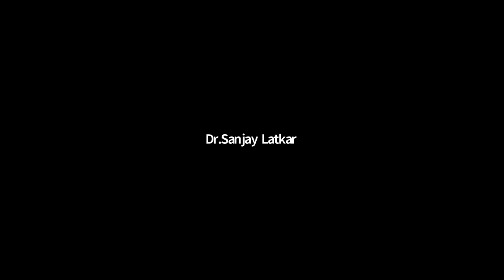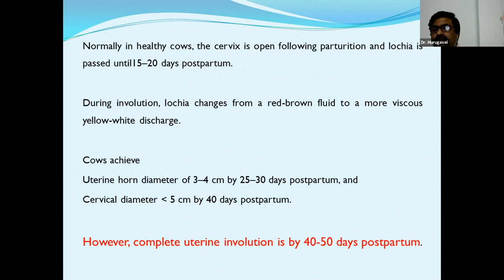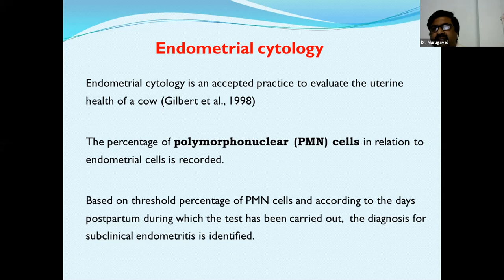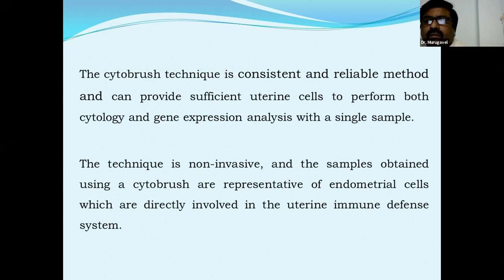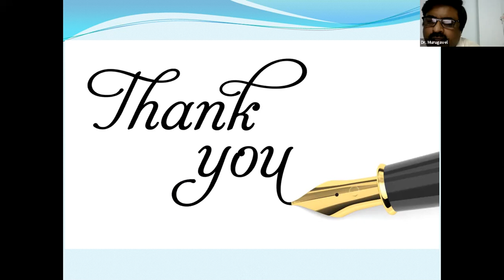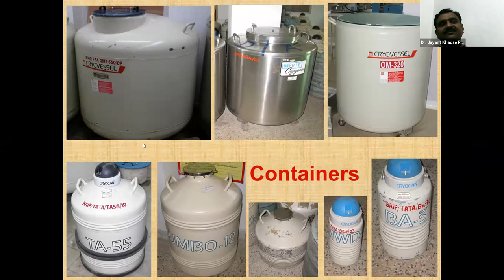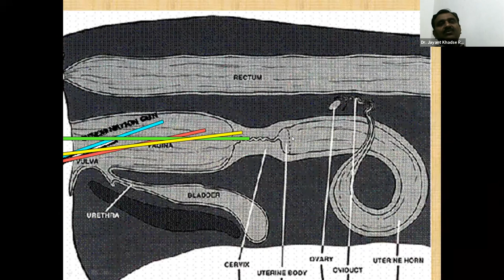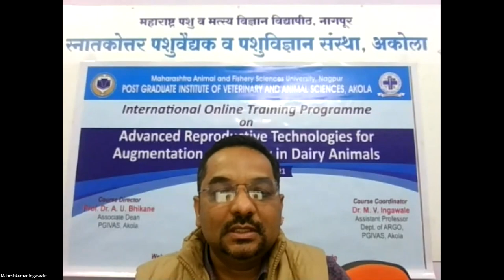International Training Programme- Animal Reproduction- Day 4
MAHARASHTRA ANIMAL AND FISHERY SCIENCES UNIVERSITY, NAGPUR
Post Graduate Institute of Veterinary and Animal Sciences, Akola, Maharashtra, INDIA

International Online Training Programme on
Advanced Reproductive Technologies for Augmentation of Fertility in Dairy Animals

Speakers
Dr. Sanjeev Chaubal,
International IVF Systems  Director, Trans Ova Genetics- USA
Topic:  Current scenario and prospectus of embryo tranfer technology in cows

Dr. K. Murugavel
Professor
Deptt. of Veterinary Gynaecology & Obstetrics, Rajiv Gandhi Institute of Veterinary Education & Research, Puduchery-
Topic: Reproductive health management and practices to improve fertility of animals

Dr. Jayant Khadse
Research Director, BAIF, Urli Kanchan, Pune
 Topic: Effective storage and handling of bovine frozen semen

Organizing Committee
Course Director
Prof. Dr. A. U. Bhikane,
Associate Dean, PGIVAS, Akola

Coordinator
 Dr. M. V. Ingawale

Co-coordinators
Prof. Dr. C. H. Pawshe,
Prof. Dr. S. P. Waghmare,
Dr. S.G.Deshmukh,
Dr. R.V.Raulkar
Dr. P. S. Bankar